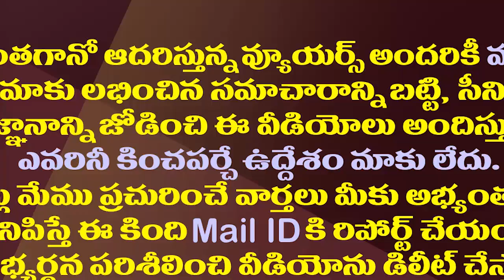ఏ ఎమ్మెల్యే కూడా చేయలేని పని..ఎంపీ అంటే ఇలా ఉండాలి| MP Margani Bharat Conducts Rajanna Rachabanda